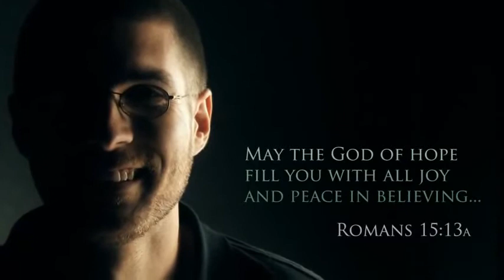Knowing Jesus ComingOutOfAtheism